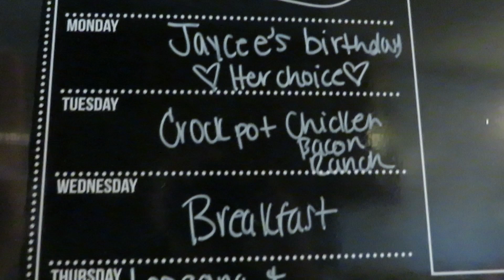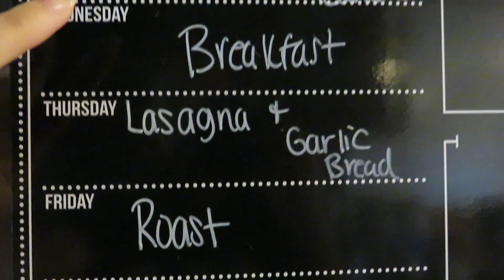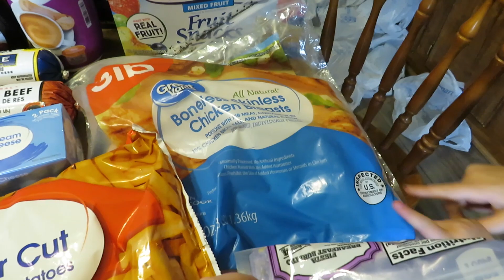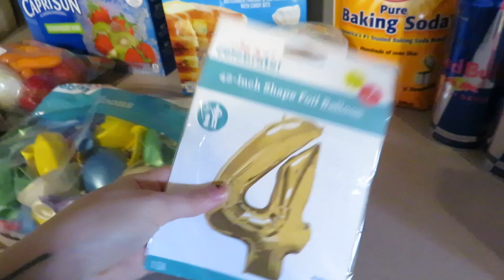WALMART WEEKLY GROCERY HAUL || $165 || FAIMILY OF 6|| MEAL PLAN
My names chelsea(24) & I’m married to Chris(27), we have 4 kids! Kinsley(7),Jaycee(3), Lillian(2), & Tyler(2months)! On our channel you’ll find grocery hauls,day in the life’s,cleaning,cooking & much more!